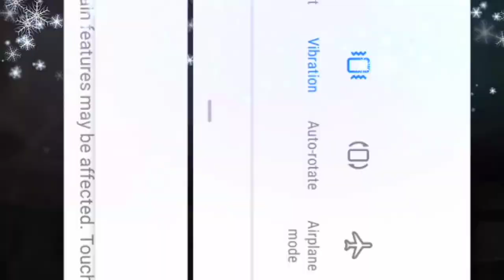Elite moto vlog paly store see download karo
Paly store see download karo links description Zain commondo 22 tiktok ka id ha